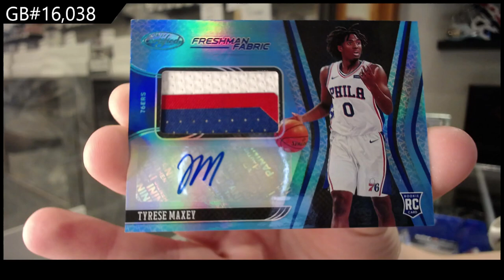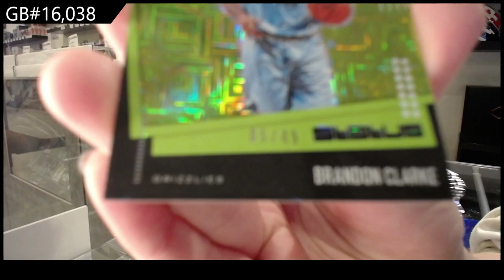20-21 Panini Certified & 19-20 Panini Status Basketball Box Break - C&C GB #16,038